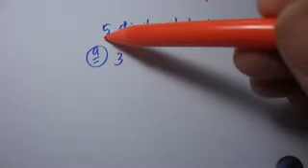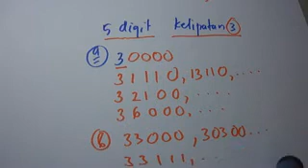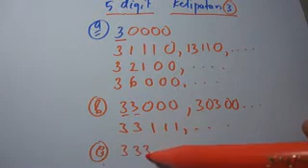Olimpiade Math Kelipatan 3 Bilangan 5 Digit